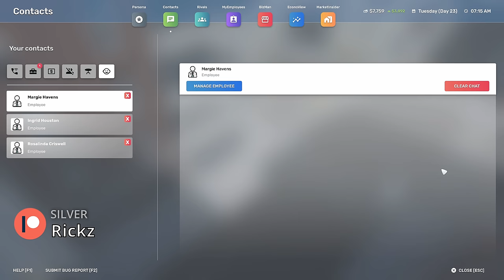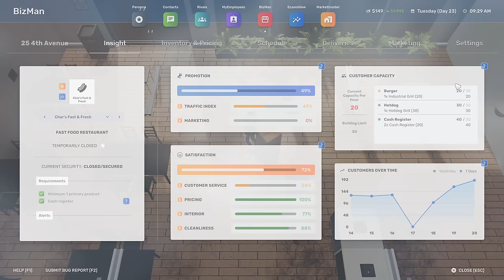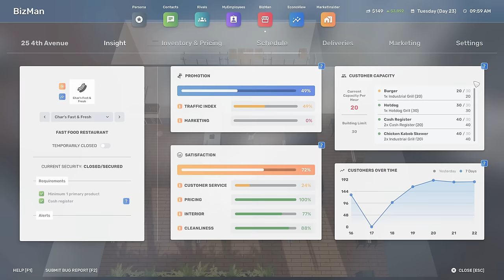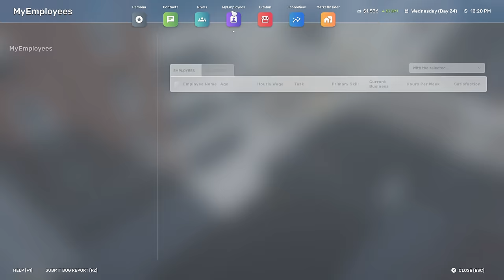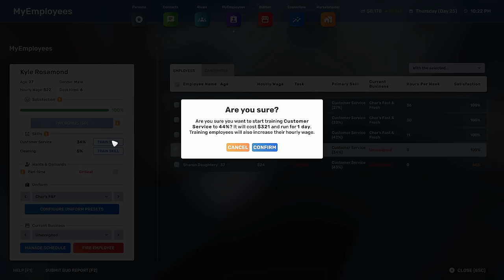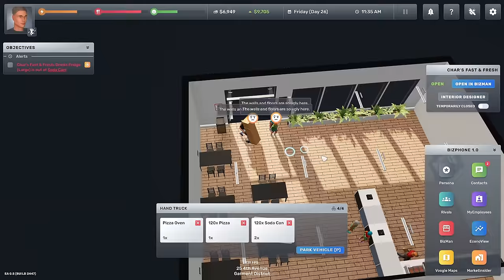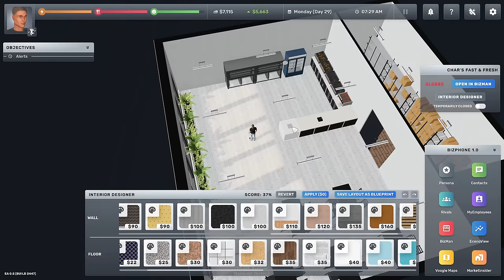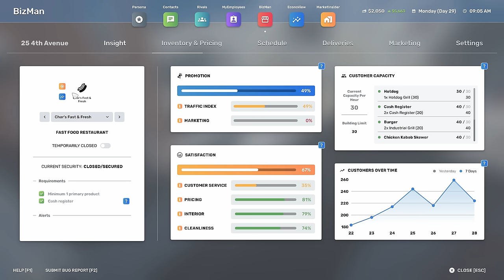EXPANDED SELECTION, TRAINING, AND DESIGN - Big Ambitions Rivals Gameplay - 03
BIG AMBITIONS Rivals Gameplay: Big Ambitions is a business simulator played like a role playing game! This is early access 0.5, with RIVALS!

WHAT IS BIG AMBITIONS?
Big Ambitions is a roleplaying business simulator situated in the open-world city of New York. You start the game as a young kid surviving in the big apple. You have big ambitions for money and success, but you're starting with absolutely nothing.

In Big Ambitions, you control a single person in the middle of the bustling metropolis of New York City. Your goal is to achieve financial success in various ways. Starting at the bottom flipping burgers or collecting garbage to eventually owning and running big businesses and real estate throughout the city.

If you enjoy business simulators, you may enjoy my previous playlist for Startup Company, created by the same developer, Hovgaard Games.
Streaming/encoding system hardware can be found in my channel's About tab